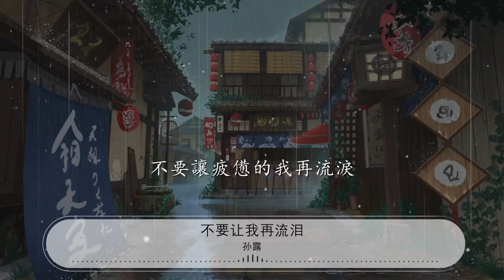不要讓我再流淚 - 孫露『你的愛給了誰要怎樣才能收的回』【動態歌詞Lyrics】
孫露

00:00 不要讓我再流淚 - 孫露
00:19 愛若能天長地久愛若能長相廝守

00:26 我不會在乎是非對與錯

00:33 心如果不能守侯心如果不能停留

00:42 我不會回心轉意問對錯

00:50 愛過的人擦肩而過你是否要回首

00:57 依稀片刻難忘卻你曾經那麼溫柔

01:06  你的愛給了誰要怎樣才能收的回
01:13 是否我們讓彼此都太累

01:21 你的心給了誰要如何才能收的回
01:29 不要讓疲憊的我再流淚

02:05 愛若能天長地久愛若能長相廝守

02:18 我不會在乎是非對與錯

02:25 心如果不能守侯心如果不能停留

02:33 我不會回心轉意問對錯

02:42 愛過的人擦肩而過你是否要回首

02:49 依稀片刻難忘卻你曾經那麼溫柔

02:57 你的愛給了誰要怎樣才能收的回

03:05 是否我們讓彼此都太累

03:13 你的心給了誰要如何才能收的回

03:21 不要讓疲憊的我再流淚

03:29 你的愛給了誰要怎樣才能收的回
03:37 是否我們讓彼此都太累

03:45 你的心給了誰要如何才能收的回

03:53 不要讓疲憊的我再流淚